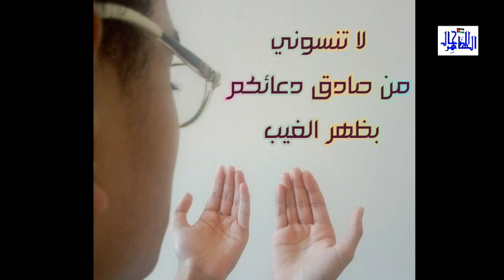جرن تركي ممييز 👌🏻